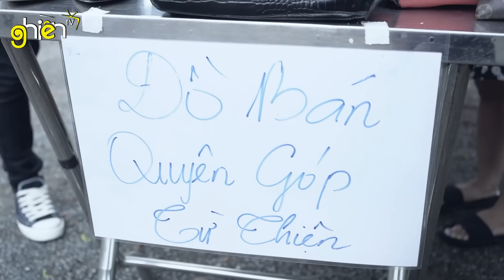BẠN GÁI CŨ QUAY LẠI GIỞ TRÒ PHÁ ĐÁM VÀ CÁI KẾT I GHIỀN TV